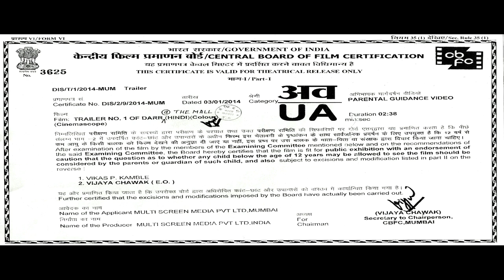Darr @ the Mall Theatrical Trailer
"From the Director of Ragni MMS. A MSM Motion Picture and Contiloe Entertainment Production a spine chilling suspense thriller.

Director: Pavan Kirpalani
Producers: MSM Motion Pictures & Contiloe Entertainment Production
Actor: Jimmy Shergill & Nusrat Bharucha